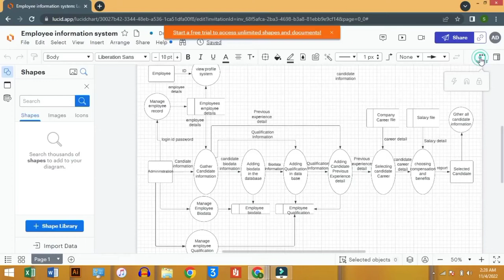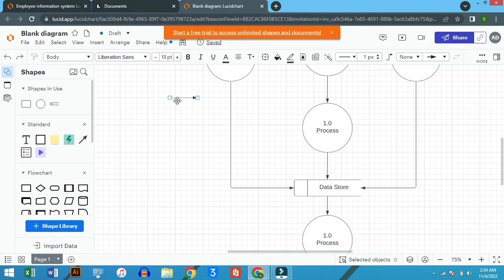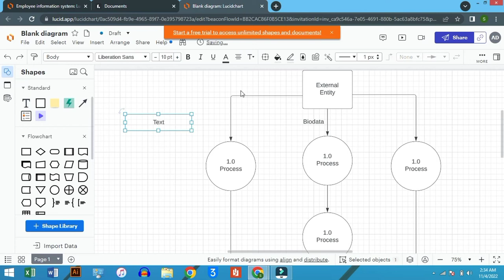How to make Data Flow Diagram On lucid Art | Keep It Simple